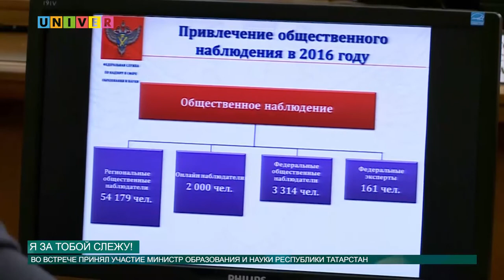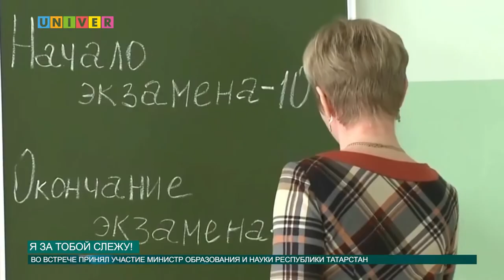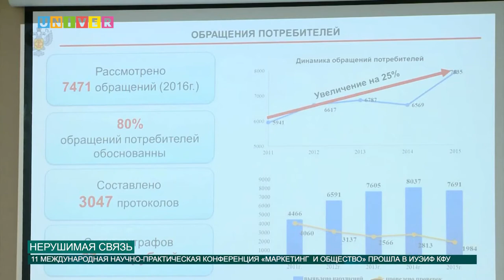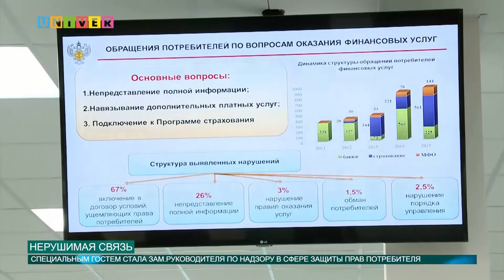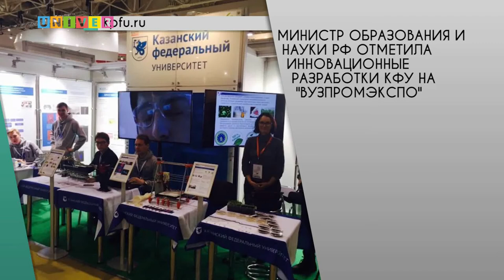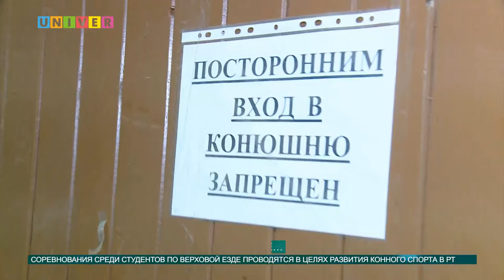Новости КФУ от 15.12.2016